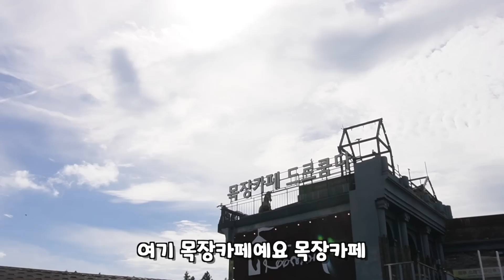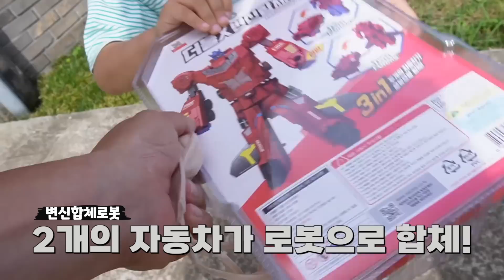처음 만나는 말친 국민이 주려고 열심히 골라서 선물을 샀는데.. 똑같은걸 쓰고 있어요 ㅠㅠ 속상한 뚜지누나ㅋㅋㅋㅋ반전주의ㅋㅋ 가족일상 브이로그 / 뚜아뚜지TV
제주에서 만난 말친국민이~ 갓난아기때 보고 오랜만에 만나는데요!
국민이를 위해 선물을 준비한 뚜지와 뚜아! 과면 국민이의 선택은~